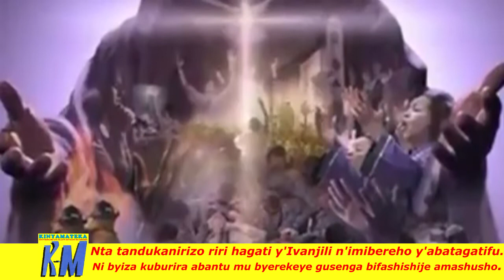Isano iri hagati y'abatagatifu n'abari mu nzira igana ubutagatifu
"Bazina mutagatifu umpakirwe ku Mana unsabire ndeke kuyicumuraho"
Kuva mu ntangiririro za Kiliziya abakristu baha agaciro n'icyubahiriro abatagatifu. Kuva icyo gihe kugeza na n'ubu abakristu benshi biyambaza abatagatifu kandi ntibatinda gusubizwa ndetse bamwe bahitamo gusengera ku mva z'abatagatifu maze ibitangaza binyuranye bigakoreka. Kiliziya itwigisha ko abatagatifu ari umurunga n'urugero rwiza abakristu bakwiye  kwigana kuko mu buzima bwabo kuri iyi si bishushanyije na Kristu kandi bumvira Roho mutagatifu bityo rero bagororewe kuba iruhande rwImana. Abatagatifu ntabwo tubasenga ahubwo twiyambaza ubuvugizi bwabo kuko bari iruhande rw'Imana. Tereza ati"ijuru ryanjye nzaribamo nkora ibyiza kw'isi", Ibi binyereka ko abatagatifu bahabwa ubutumwa ku isi kugira ngo Ingoma y'Imana yogere. Abatagatifu bahora badusabira! None niba wifuza kubiyambaza tekerereza uru rugero nguha : Iyo ukundana n'umugaragu watoneshejwe i bwami biroroha kugera ku mwami kandi iyo ubana n'uwo  mugaragu kandi mukaganira biroroha kumenya imico y'umwami!.Nta kintu umugaragu yaguha kubwe kuko ibyo atunze byose ni iby'umwami. Ngaho rero niba ushaka gushimisha umwami, iga ingendo z'uwo yatonesheje kandi ushake ubucuti budasanzwe ku mugaragu we!. Twese duhamagarirwa kuba abatagatifu!, Ibi tuzabigeraho dukora nk'ibyo abatagatifu bakoraga. Ni byinshi bakoraga ariko ibyo bahuriyeho ni: igitambo cy'Ukaristiya (guhabwa Yezu bazi uwo bahawe, guhora bamushengerera kuko abatuyemo no kumureka akaba ariwe ubakoreramo bo), kuyoboka uwabazaniye Yezu ku isi(Bikira Mariya) (hari impano ikomeye yavuye mu ijuru yitwa Rozali kuko uwavuze Ndakuramutsa Mariya bwa mbere ari Malayika Gabuliyeli, uwavuze Dawe uri mu ijuru bwa mbere ari Yezu, uwavuze Ndemera Imana Data bwa mbere ni intumwa) bityo rero nta gushidikanya ko kuvuga amasengesho yavuzwe n'abijuru byazatugeza aho batuye. Icya 3 abatagatifu bahoraga biyumvamo presence y'Imana kandi koko nibyo Emmanuel bivuga Imana turi kumwe niryo zina rya Yezu.ngaho rero ihatire kumva witeguye, ugerageze kuvuga Rozali buri munsi uzirikana amibukiro kandi birashoboka, maze igihe cyose wiyumvemo presence y'Imana ureke Yezu agukoreremo kandi umuganirize mu mirimo yose ukora ariko wibuke kwiyambaza abatagatifu babinyuzemo bakwerekere. Gira amahoro.